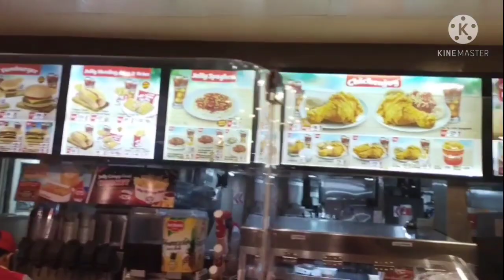BONDING WITH JM MONTALBAN